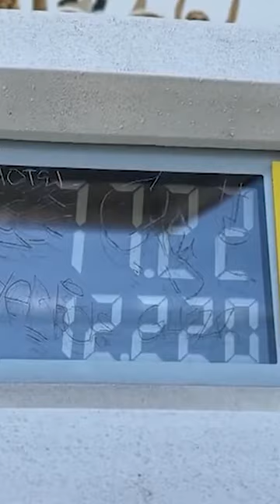Republicans Blame Trump and McConnell for Senate Losses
Members of the upcoming 118th Congress arriving in Washington return to an uncertain post-election landscape, with control of the House still undecided and party leadership in flux.

With 19 House races still undecided, Republicans are still expected to win the six seats needed to capture the House majority by a narrow margin.

But Democratic Senate wins in Arizona and Nevada will keep the Senate under Democratic control, with some calling the election results a rejection of 'GOP extremism.'